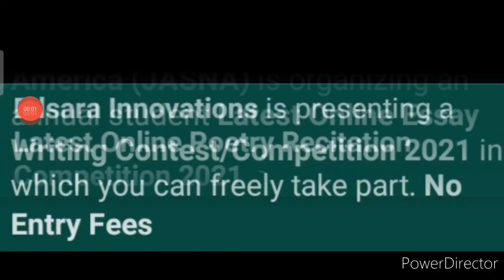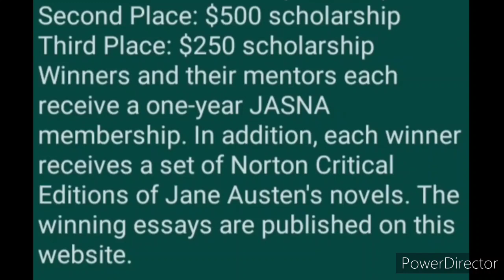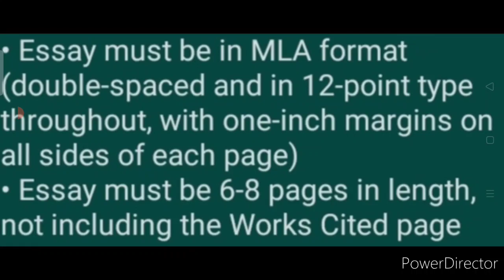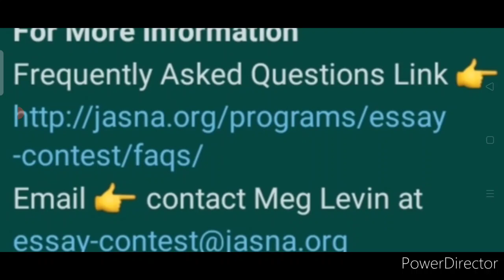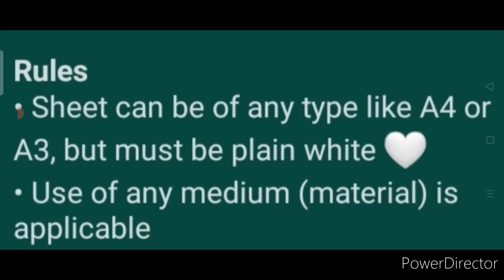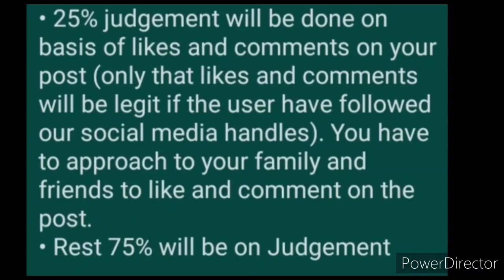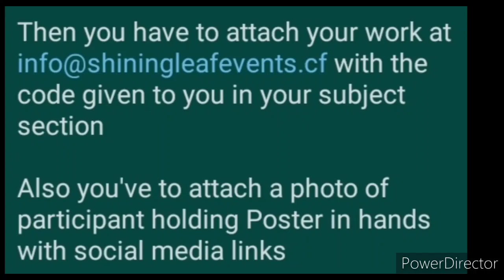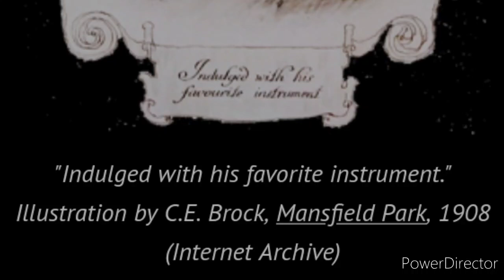Win $1750 Scholarship, Prizes & Certificate - Free Online Competition Talks 2021 | Poster | Essay